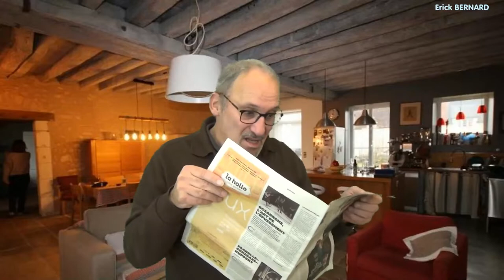Coupures éléctricité cet hiver ?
On risque des coupures de courant cet hiver ? Pffff ! Même pas peur !!

Merci d'avance  ;-)